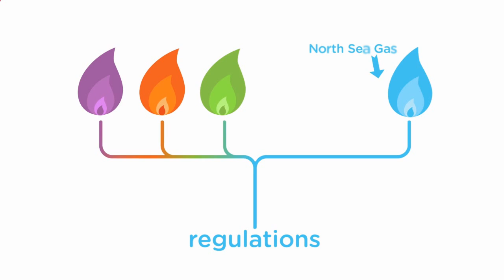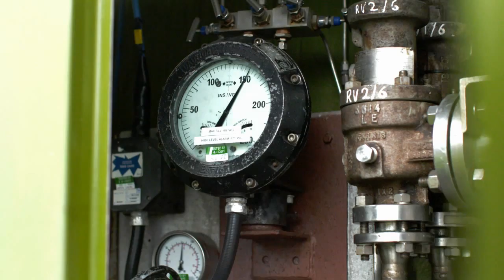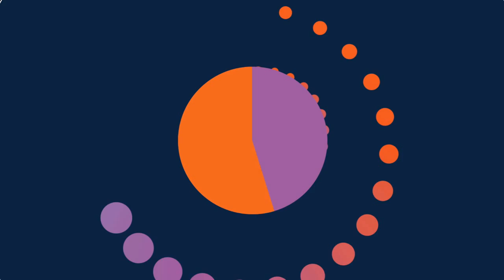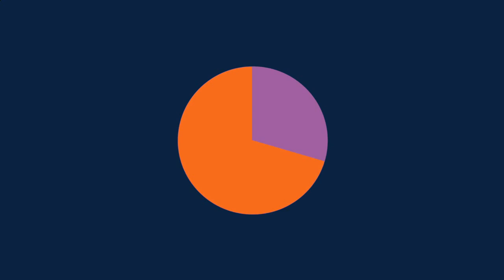Our ‘Opening Up the Gas Market’ project | Future of gas | SGN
Britain is reliant on its gas supplies, which means we need to find the most efficient ways of ensuring the gas flowing through our pipes is clean, secure and affordable.

This is why we’ve been working on an innovative project of trialling new variations of gas in Oban, Scotland. If successful, our project could lead to lower prices and more secure gas resources for everyone.

Many of these variations of gas are already being safely used in Europe, but require further processing to meet our British national standards. Our national standards, however, are old and based on the composition of North Sea gas. With more diverse sources now in use, this standard increases the cost of imported gas. We hope that our trial in Oban will demonstrate that the national standards could be revised to open up the gas market and lower prices for customers.

Watch to see find out more about how our trial in Oban hopes to influence how the British gas market operates.

To find out more about our plans for the future of the gas network,

About SGN:
We’re here to keep you safe and warm, all day, every day. We manage the network that distributes natural and green gas to over 5.9 million homes and businesses in the south of England and across Scotland. It’s your gas, in our network.